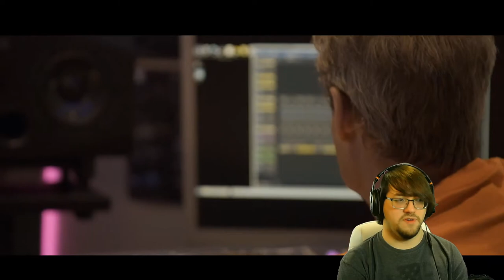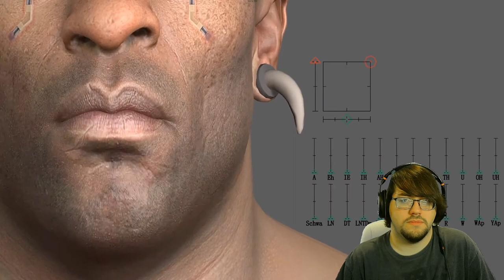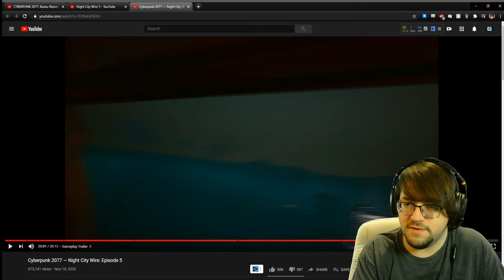Cyberpunk 2077 Night City Wire 5 New Trailer Reaction!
Hey guys today I am bringing you a new trailer for Cyberpunk 2077 Night City Wire Episode 5 reaction! It looks amazing and I will be streaming Cyberpunk 2077 come release on December 10th live on Twitch.tv/Barrier75!!!

00:00 Intro.
00:29 Night City Wire 5 Starts!
03:38 Will it Come Out?
04:02 Its Breathe Taking!
08:19 Interview.
14:39 Score & Music.
21:03 Jali Research?
23:38 Digital & In-Game Rewards
25:48 Outro

Catch me live on Twitch six days a week from 7PM to 11PM CST!

►We both get free stocks by signing up to these apps!

This video was inspired by very cool creators like Alanah Pearce, YongYea, CohhCarnage and TYRONE MAGNUS GAMING! You should really check them all out if you haven't already!